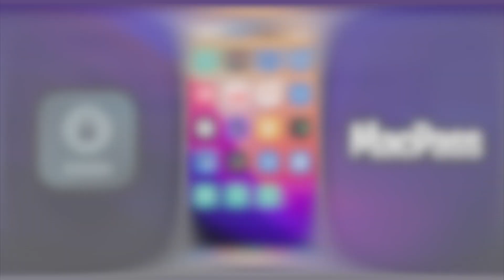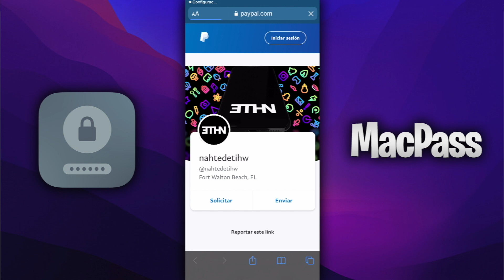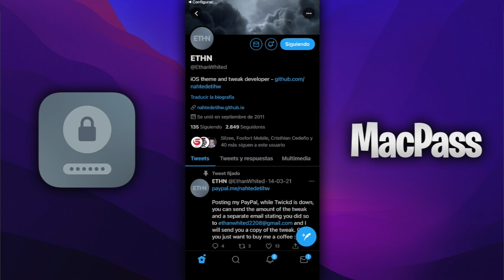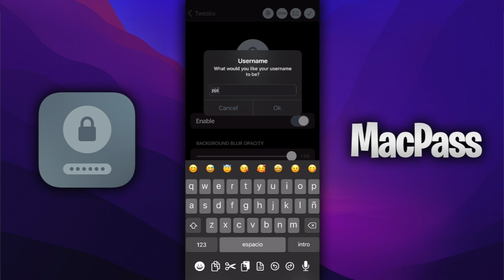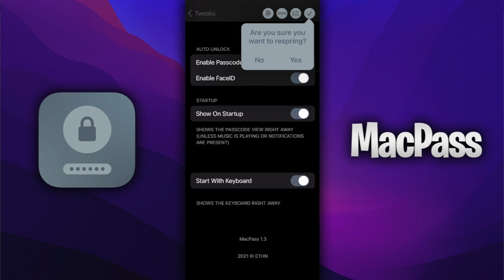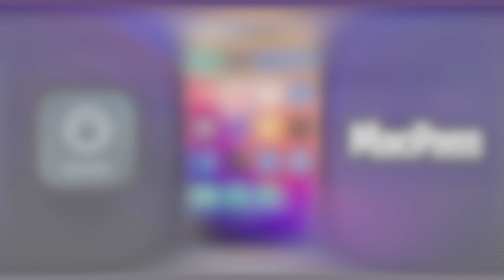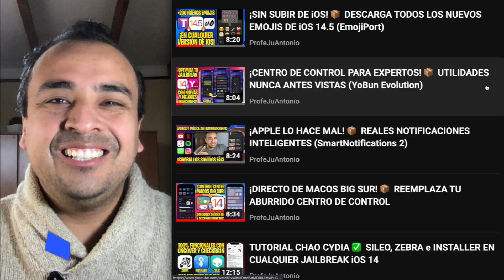100% GRATUITO 📦 PANTALLA DE BLOQUEO DE MACOS EN TU iPHONE / iPAD (MacPass)